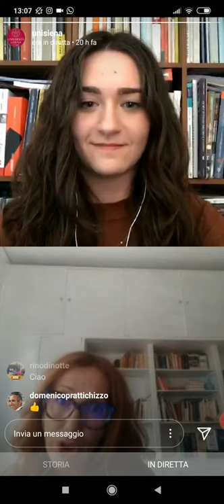Il 25 aprile "Le Stanze della Memoria", con la dott.ssa Laura Mattei